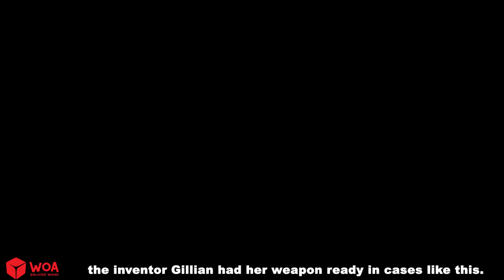Amor de diosa de invierno 💑 Winter goddess love in Spanish 🌜 WOA - Spanish Fairy Tales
Nota:
Es posible que parte del material de este video no sea adecuado para niños menores de 13 años.
► WOA Fairy Tales - Cuentos de hadas en español y todos los videos de este canal no están "dirigidos a niños" como se define en la sección 16 C.F.R. § 312.2 de la LEY DE PROTECCIÓN DE PRIVACIDAD PARA NIÑOS EN LÍNEA no está dirigida a niños menores de 13 años. Nosotros y los propietarios del canal, agentes, representantes y empleados no recopilaremos ninguna información de niños menores de 13 años y ciertamente no permitiremos que ningún tercero intente recopilar información de niños menores de 13 años en nombre de WOA. - Cuentos de hadas españoles.